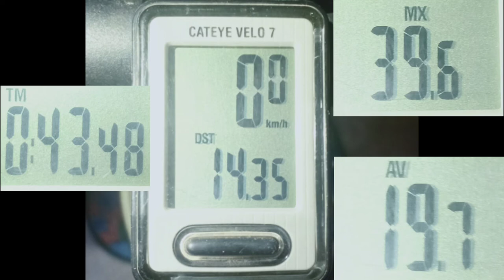Unang ride napa bike check pa ngaaa🥴